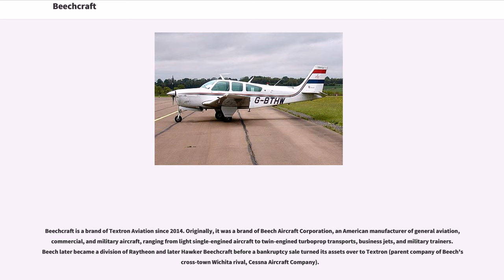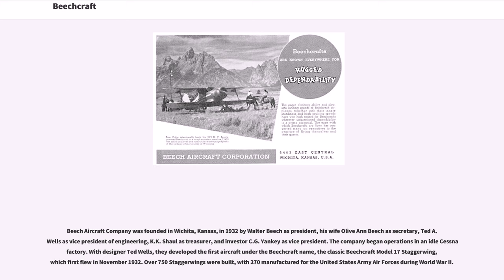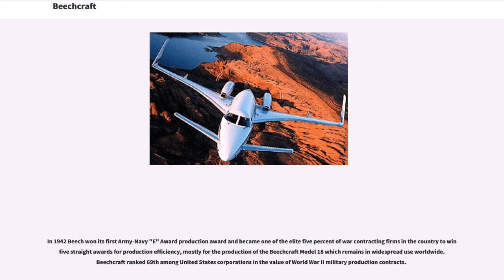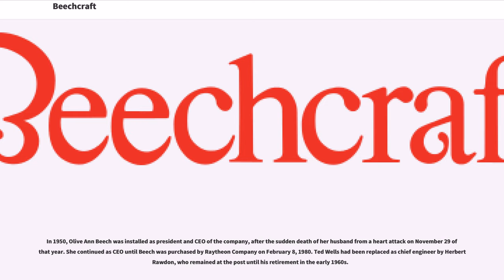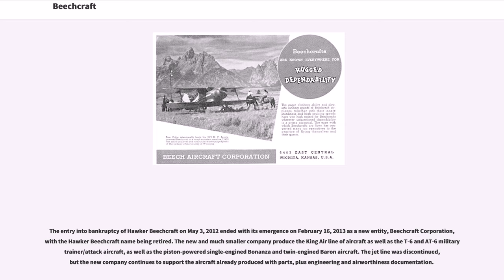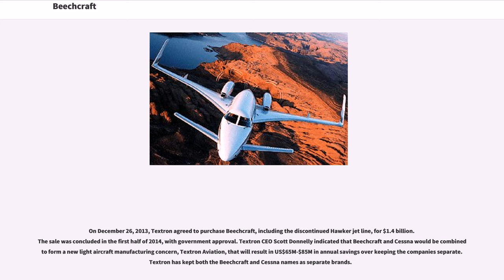Beechcraft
Aircraft manufacturers of the United States
Companies based in Kansas
Manufacturing companies based in Kansas
Manufacturing companies established in 1932
#1932 establishments in Kansas

Beechcraft is a brand of Textron Aviation since 2014. Originally, it was a brand of Beech Aircraft Corporation, an American manufacturer of general aviation, commercial, and military aircraft, ranging from light single-engined aircraft to twin-engined turboprop transports, business jets, and military trainers. Beech later became a division of Raytheon and later Hawker Beechcraft before a bankruptcy sale turned its assets over to Textron (parent company of Beech's cross-town Wichita rival, Cessna Aircraft Company).

Beech Aircraft Company was founded in Wichita, Kansas, in 1932 by Walter Beech as president, his wife Olive Ann Beech as secretary, Ted A. Wells as vice president of engineering, K.K. Shaul as treasurer, and investor C.G. Yankey as vice president. The company began operations in an idle Cessna factory. With designer Ted Wells, they developed the first aircraft under the Beechcraft name, the classic Beechcraft Model 17 Staggerwing, which first flew in November 1932. Over 750 Staggerwings were built, with 270 manufactured for the United States Army Air Forces during World War II.

Beechcraft was not Beech's first company, as he had previously formed Travel Air in 1924 and the design numbers used at Beechcraft followed the sequence started at Travel Air, and were then continued at Curtiss-Wright, after Travel Air had been absorbed into the much larger company in 1929. Beech became president of the Curtiss-Wright's airplane division and VP of sales, but became dissatisfied with being so far removed from aircraft production and quit to form Beechcraft, using the original Travel Air facilities and employing many of the same people. Model numbers prior to 11/11000...